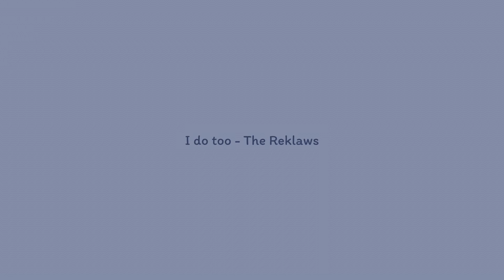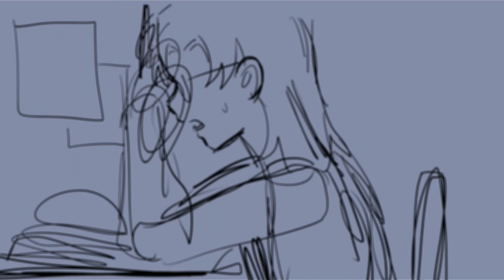[ CC ] และถ้ายังไม่ตาย ก็แค่โตขึ้นเท่านั้น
NASAA / @p22196
( commission, contacts etc. )

ขอบคุณที่อยู่ด้วยกันมาตลอดค่ะ